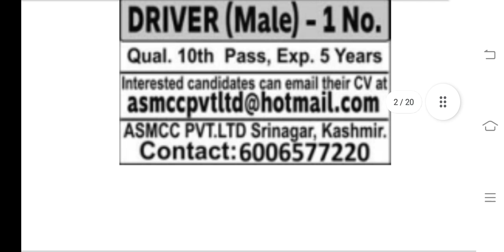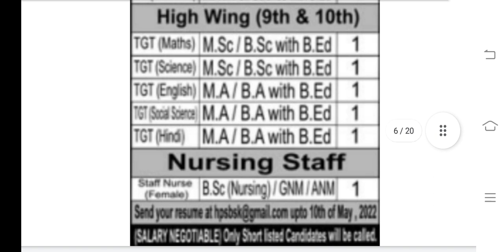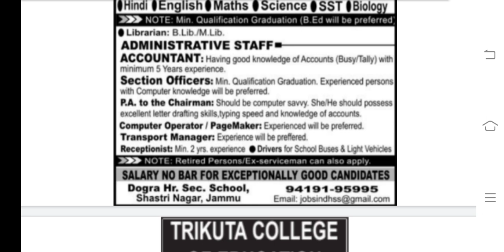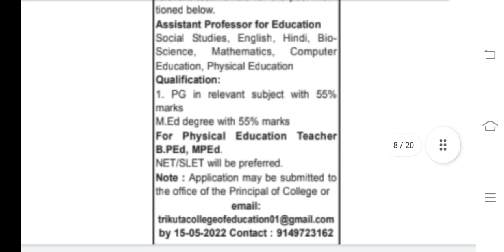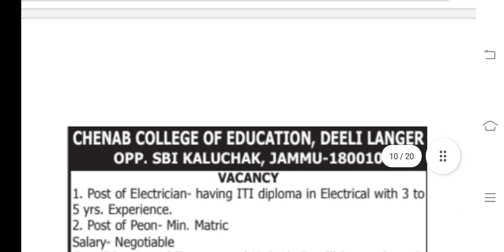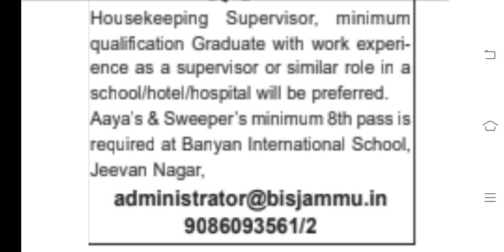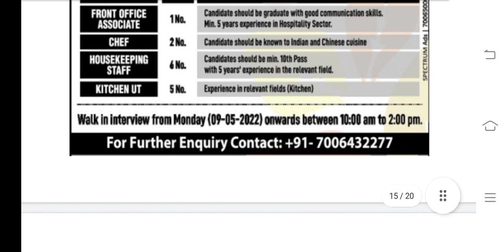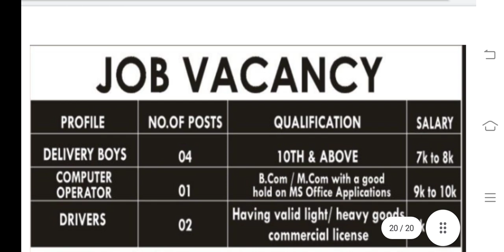PRIVATE JOBS (J&K) || HUGE VCANCIES